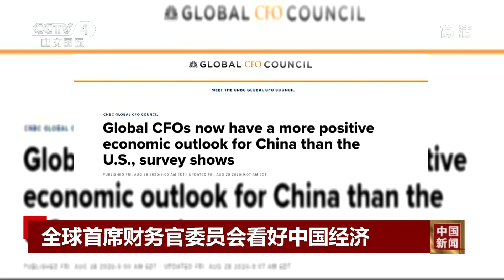全球首席财务官委员会看好中国经济 |《中国新闻》CCTV中文国际